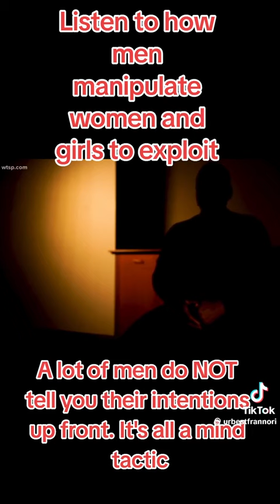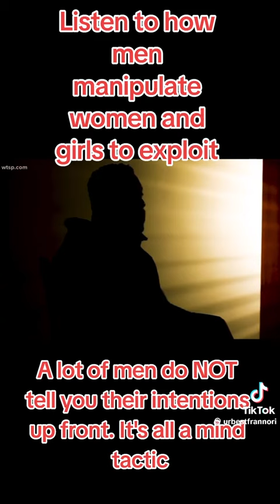decentermen low self esteem trafficking be aware toxic males male dating 4b